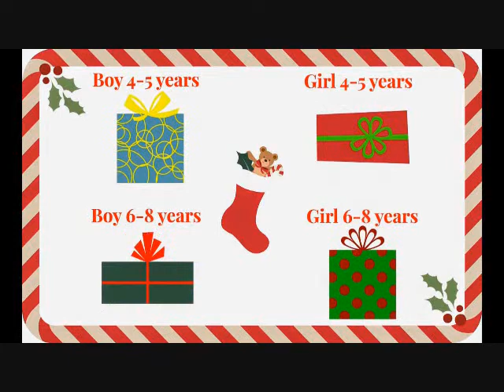All I want for Christmas collab * four to five year old boy gift ideas*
We are participating in a wonderful Christmas collab! I hope our suggestions are helpful, and please watch the other videos in our collab for other great gift ideas.

Here is the complete playlist for all the videos in the collab.